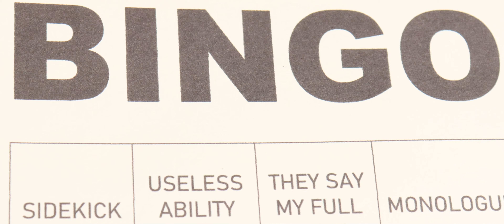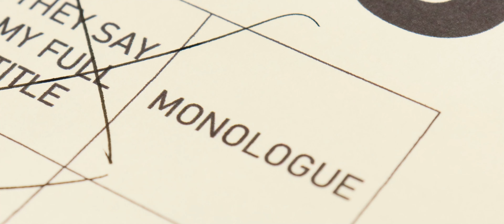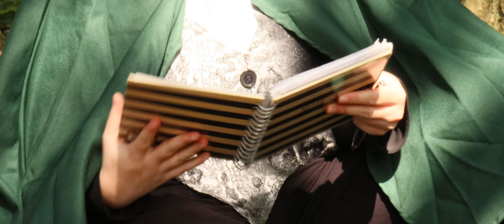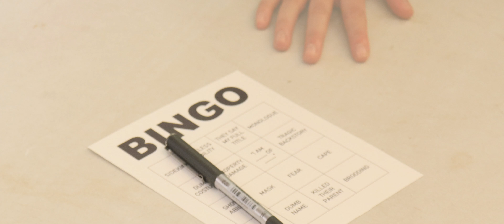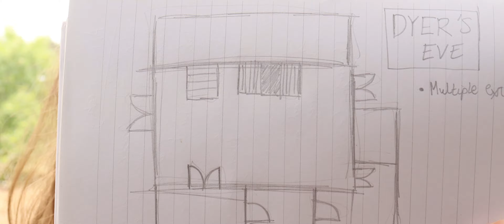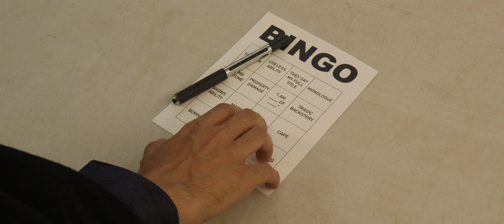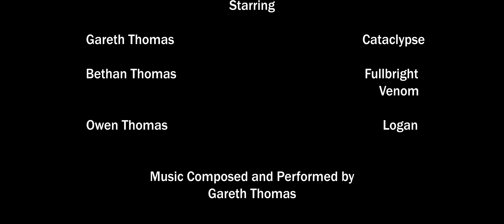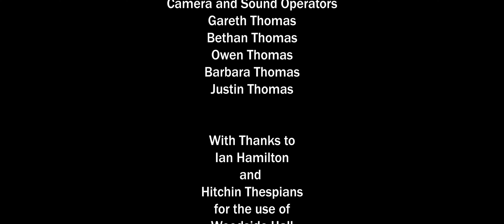CATACLYPSE (4K)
ARU Master's Project

By: Gareth Thomas

Edited in Adobe Premiere, 2021